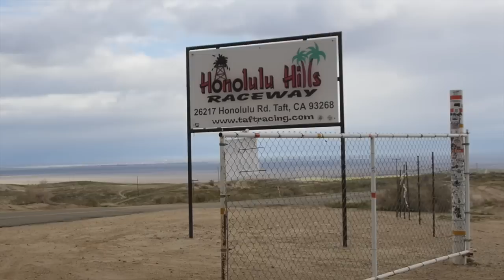Trevor Stewart 'The Red Perspective' Ep. 2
In episode 2, we take a look inside Trevor Stewart's training program as well as daily riding regiments leading up to round 2 of ngpc series at Honolulu hills.